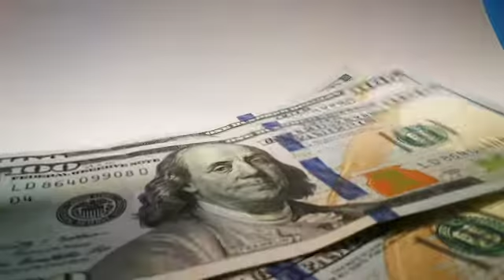Episode 95: Transforming Ideas Into Actions with Charlie Hartwell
Today, Leafy host Jennifer Gligoric sits down with Charlie Hartwell. As Operating Partner at Bridge Builders Collaborative, Charlie is a change agent who shepherds ideas, resources and talent to drive sustainable growth. Passionate about transformation and innovation; he is a leader who ignites teams to accomplish remarkable results. He is a Harvard Business School graduate who has led, founded, run and worked in organizations in 16 different industries. He’s served in various organizations including corporate, small business, start-up, non-profit – and in leadership roles such as President, Chairman, board member, founder, consultant, coach, and trustee.  Charlie tells us that we are in charge of how we react to our world. We are not a victim to the world around us.  Hard times are a great time to awaken to your purpose and create change; to look at patterns that no longer serve us. He tells us to be receptive to what shows up and use it creatively. Listen to the episode to hear more about Charlie and his many business inspirations that are providing abundance to the world.

Here's Charlie's TedX talk: Transforming Ideas into Action